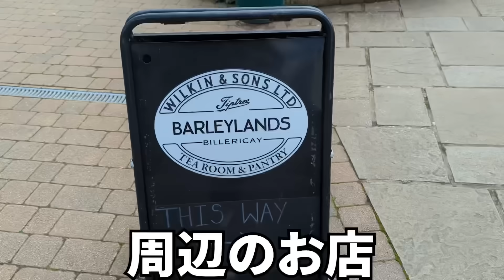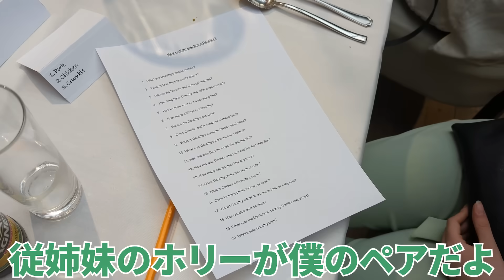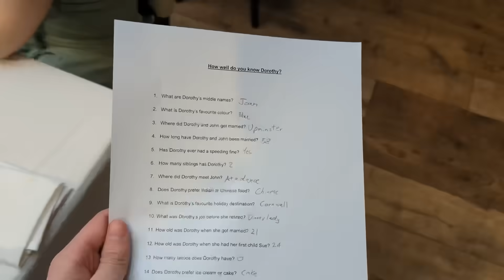【サプライズ】1年以上会っていないイギリスの祖母の80歳の誕生日にウェイターとして登場してみた